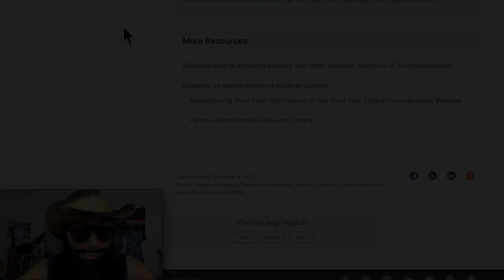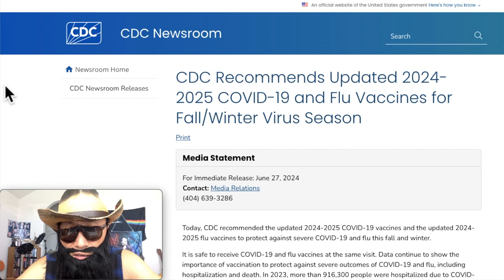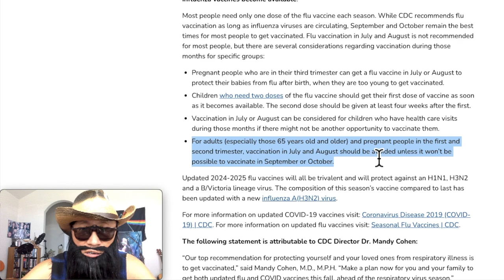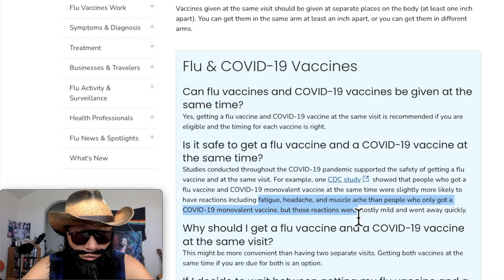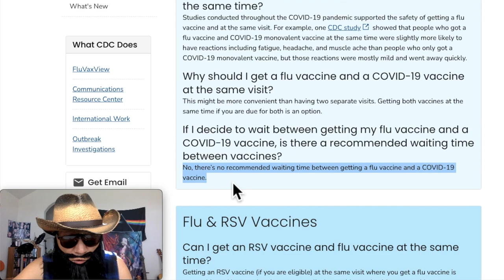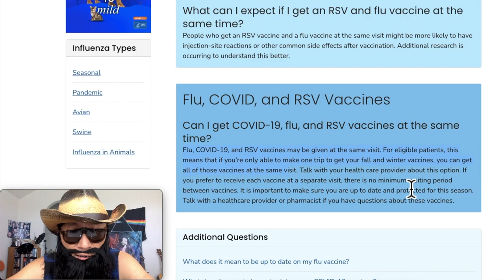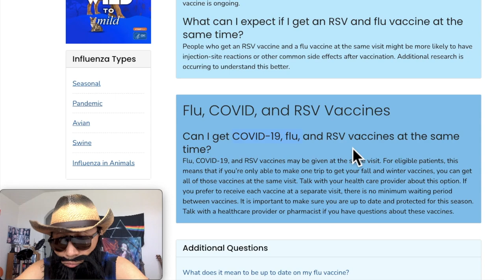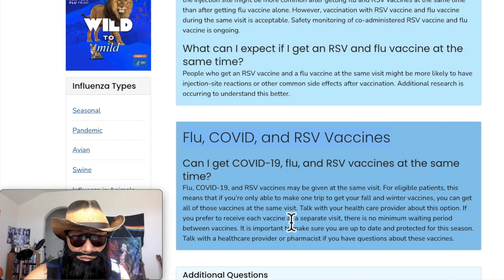重要健康资讯 - 流感季节到了 今年流感和新冠疫苗的重要信息